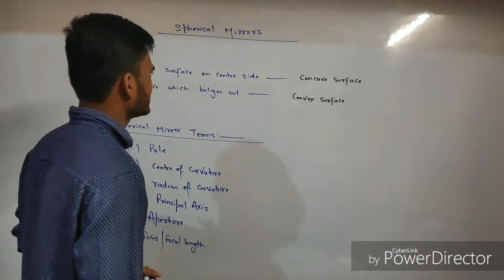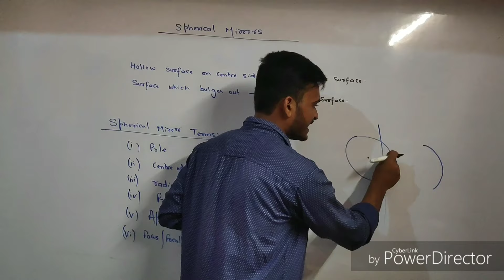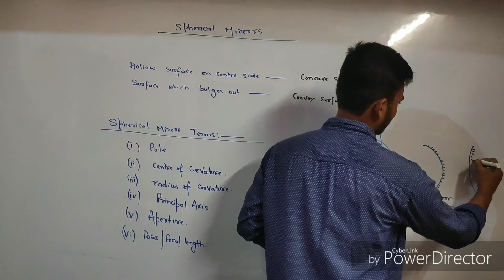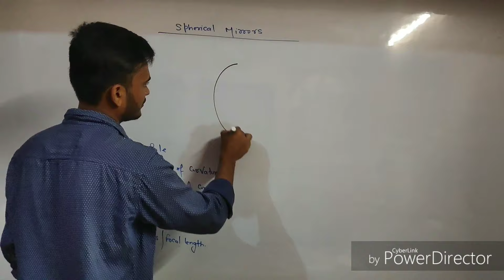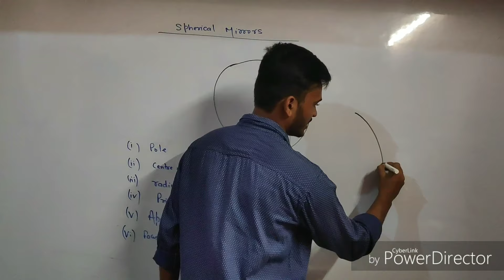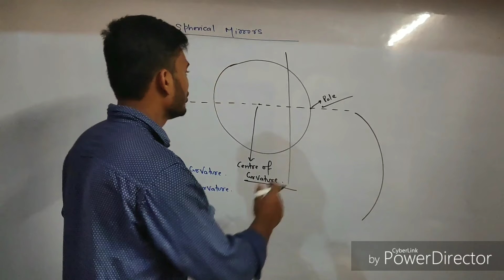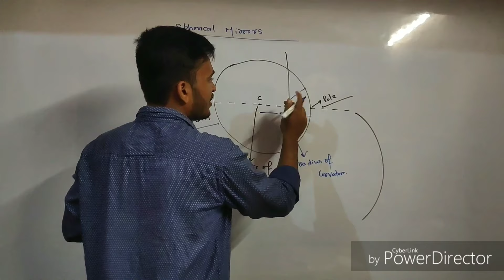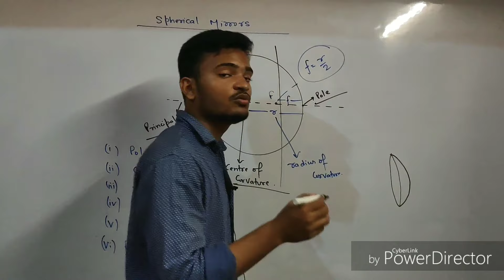SPHERICAL MIRRORS IN HINDI | REFLECTION OF LIGHT| LEC. 4|| cbse 10th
A spherical mirror is a mirror which has the shape of a piece cut out of a spherical surface. There are two types of spherical mirrors: concave, and convex.

Please suuport us by Sharing our Video.